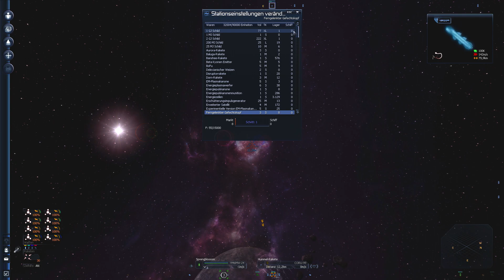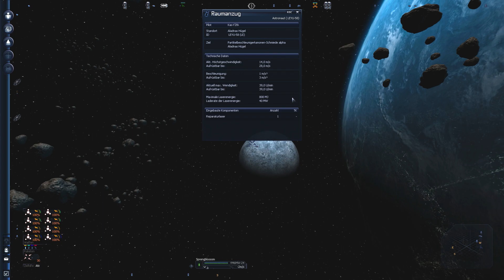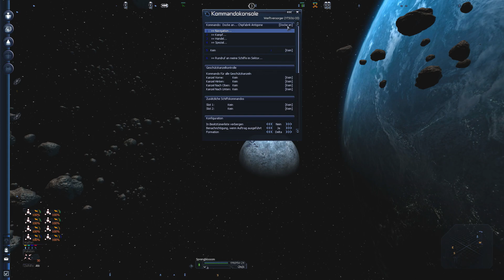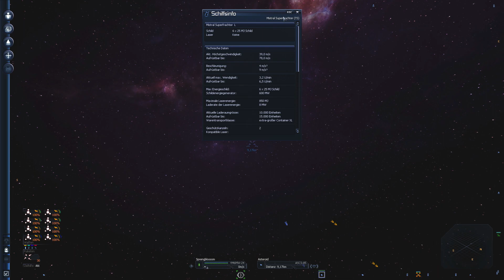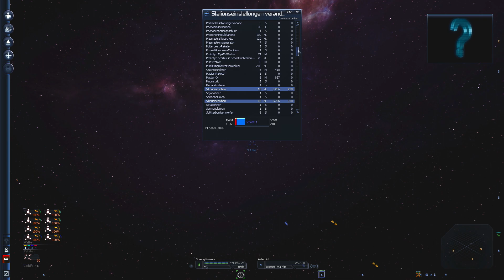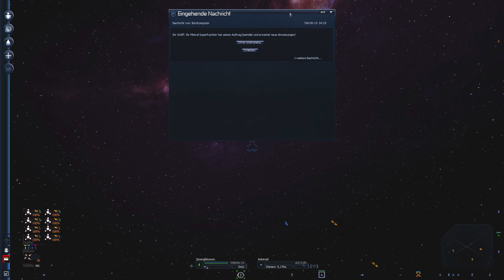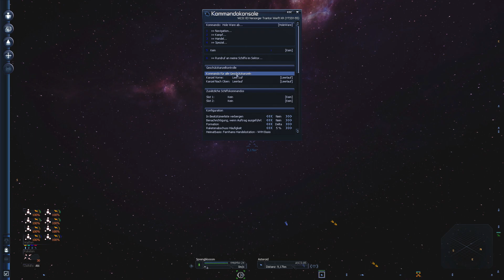X3:Terran Conflict #884 - Jede Menge neue Frachter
DIe Werft läuft (fast) wieder, da kann ich endlich den Piraten hinterher rennen. Aber so langsam muss ich auch die Verluste ersetzen, die sie mir beigebracht haben - also werde ich heute reichlich Geld ausgeben, um mir neue Frachter zu kaufen.

Ganz entspannt :).